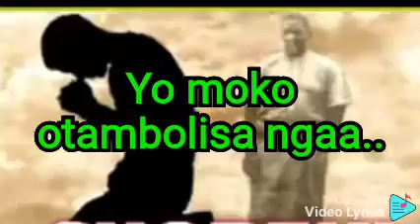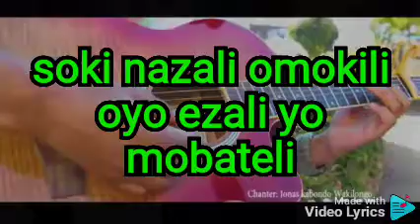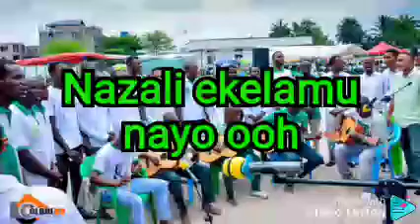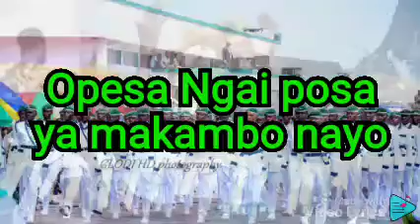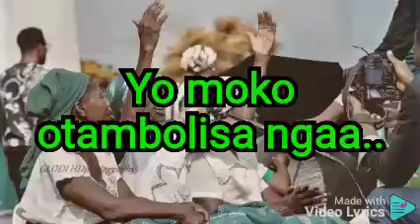G.G.KI JOBURG, "Mokeli nangai SKK"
A song of comfort from the Lord and guidance as we pass through trials.. Enjoy🤗🤗